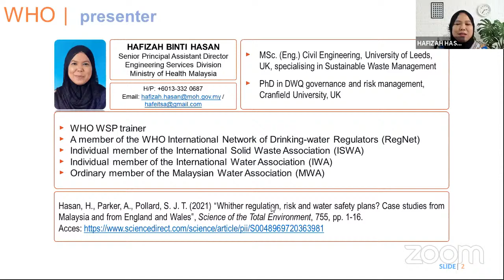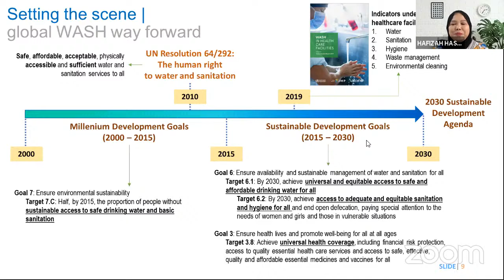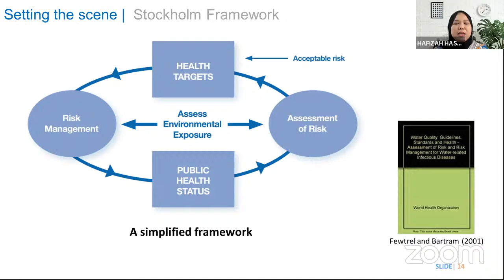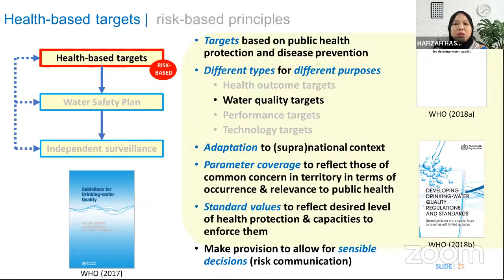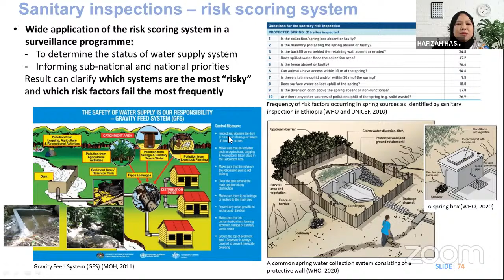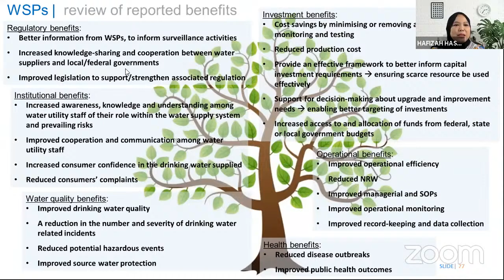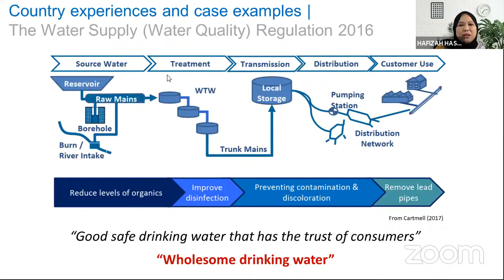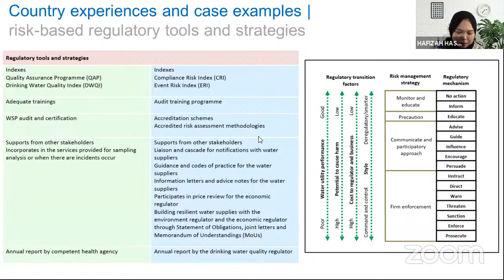MWA MasterClass Lecture Series 4/2021